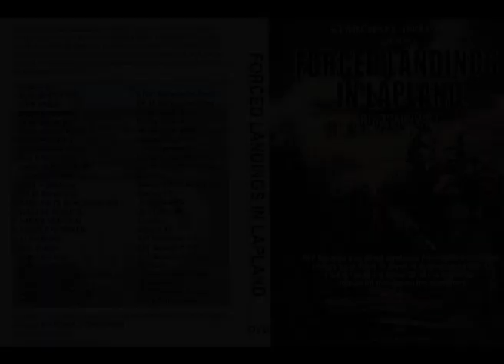German Paratroopers at Narvik 1940.